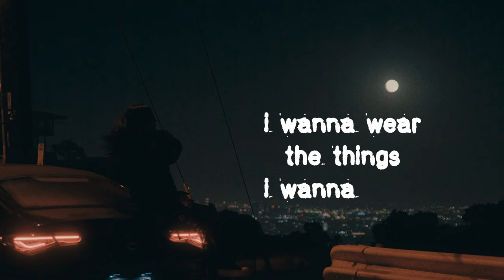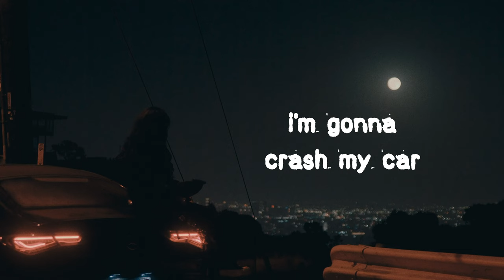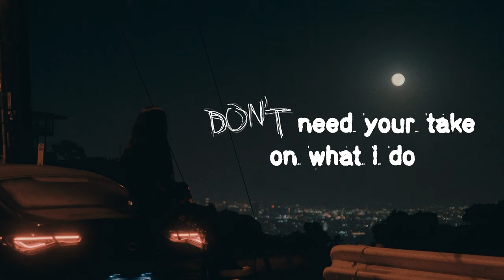Maggie Lindemann - cages (lyric video)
Video Directed by: Vixxion
Lyric Animation Directed by Lauryn Alejo & Isabel Crist

cages

your condescending undertone
so overplayed leave me alone
you hate me but you watch my shit
you say my music sucks then copy it
i wanna wear the things i wanna wear
without your comments in my ear
all the whisperin is loud as fuck
but who are you to even judge

don’t ask if i’m okay
cause i’m never gonna change

i don’t live for you
i live for me
can’t shut me up
you’ll hear me scream (woah)
lions aren’t meant for cages
let me live my life
don’t need approval, not from you
don’t need your take on what i do (woah)

i’m gonna crash my car into the wall
just to see who cares at all
i’ll take a one way ticket out of here
and if i want I’ll fuckin disappear

don’t ask if i’m okay cause i’m never gonna change
i don’t live for you i live for me
can’t shut me up you’ll hear me scream (woah)

they say i’ve gone crazy
they say i’ve gone downhill
i’m still the same baby
but i’m just way more real (real)